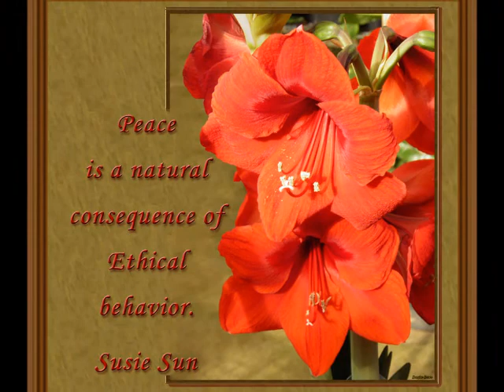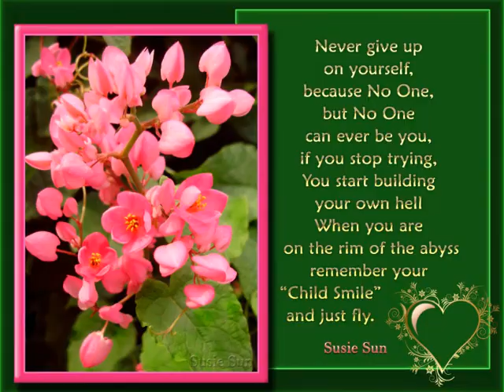Photography and Digital Artwork by Susie Sun / Music by Javetta Steele (Calling You)